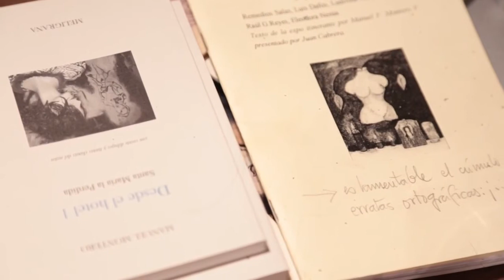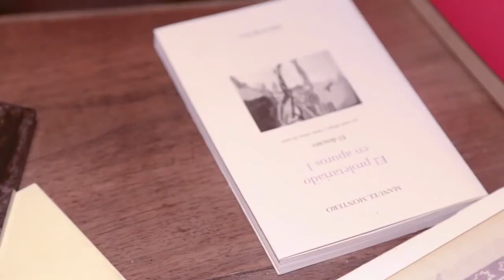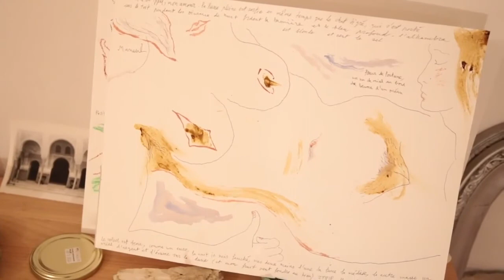clichy parrot 720p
this poem, and its early sound
( 2010 soundcloud track ! )
is illustrated by the august moon of 2018
when the comet was passing
and she found me in Granada

sulphurea maniera

* special 2022 salutation to Arthur Louis if there is fine so making laughter *
- chaque fois ça passe de travers